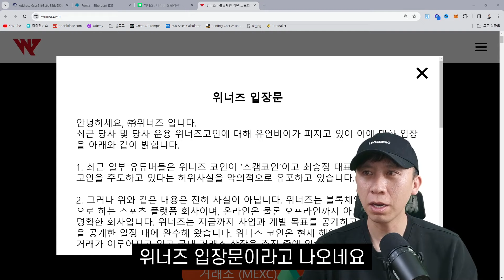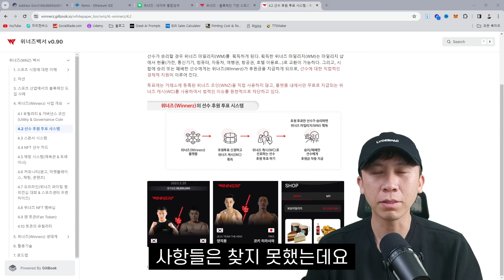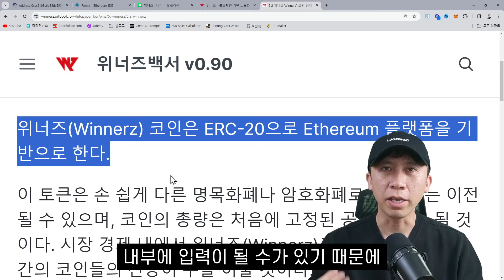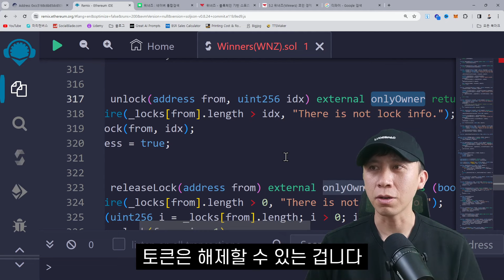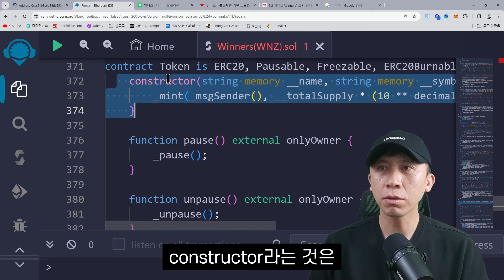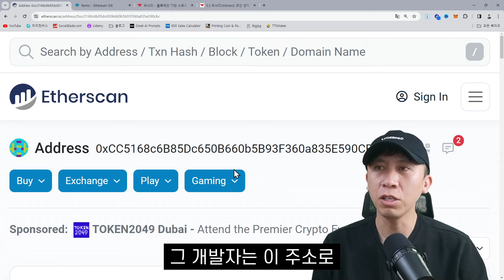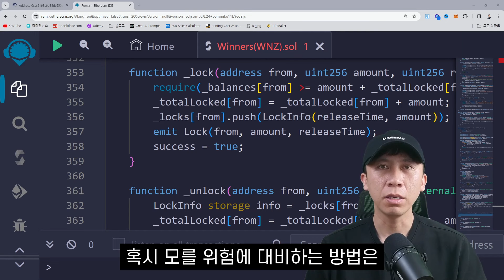코인게이트 이런 것까지 파헤친다고?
갑자기 왜 이걸 찍었을까요?
저도 의문..